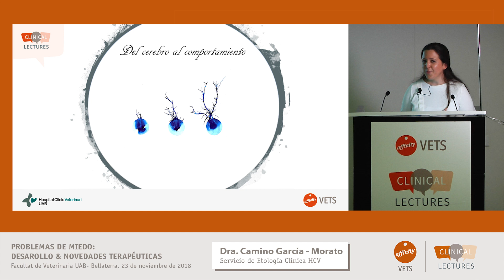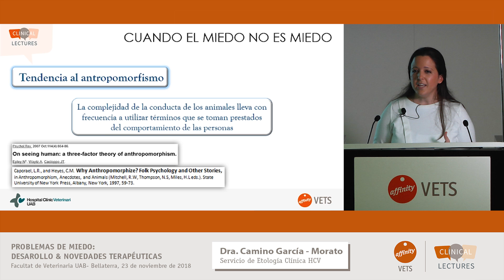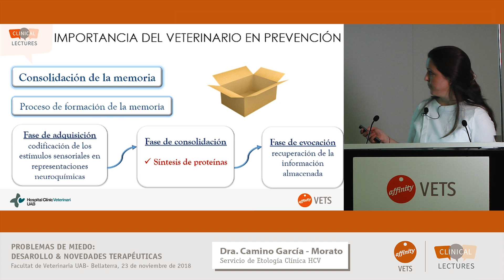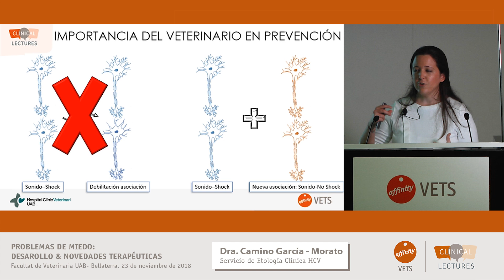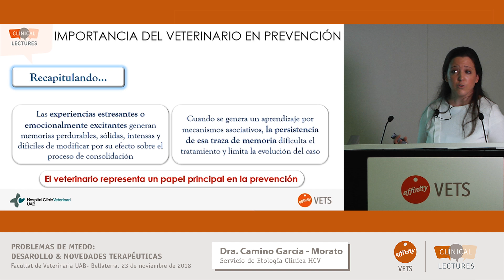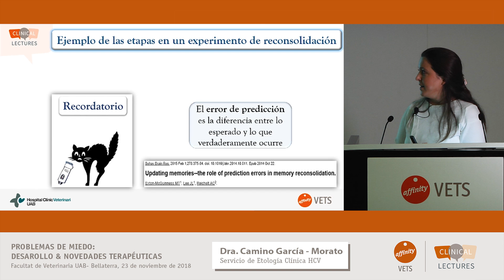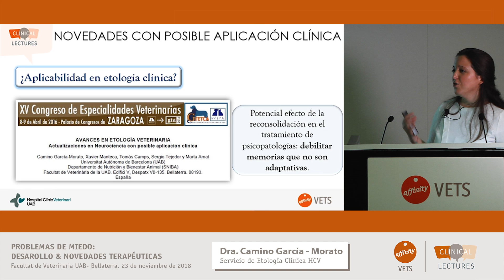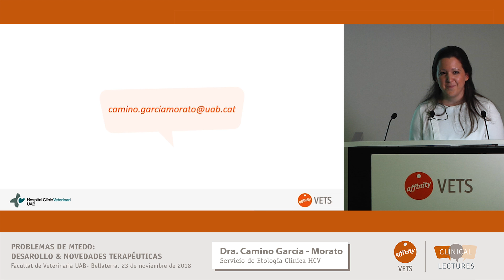Problemas de miedo: desarrollo y novedades terapéuticas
En colaboración con el Hospital Clínic Veterinari de la UAB y dentro del marco de Clinical Lectures, la Dra. Camino García compartió con los asistentes sus conocimientos sobre el miedo en los pequeños animales y su manejo clínico.